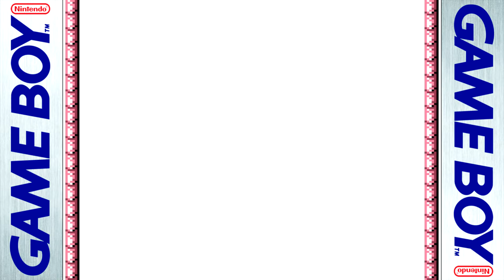Dracula Densetsu II aka Castlevania II: Belmont's Revenge (Quick Gameplay) Game Boy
Castlevania II: Belmont's Revenge[a] is a platform game released for the Game Boy in 1991. It is the second Castlevania title for the Game Boy and serves as a sequel to the previous title, Castlevania: The Adventure. Belmont's Revenge is included in color in the fourth volume of the Konami GB Collection compilations. Set fifteen years after the events of Castlevania: The Adventure, Dracula returns and kidnaps Christopher Belmont's son Soleil at his coming of age feast, and turns him into a demon. With Soleil's mystical powers, Dracula retakes human form and rebuilds his castle, forcing Christopher to confront Dracula once again to save his son and Transylvania.

Unlike the previous Game Boy title, sub-weapons in the form of holy water and axes (or the cross in the Japanese version) are available in the game. There are four initial levels, each taking place in a separate castle with a unique theme such as air, plant, earth, and crystal, and can be completed in any order, similar to Mega Man. There are large trap rooms in the levels.The game utilizes a password system.